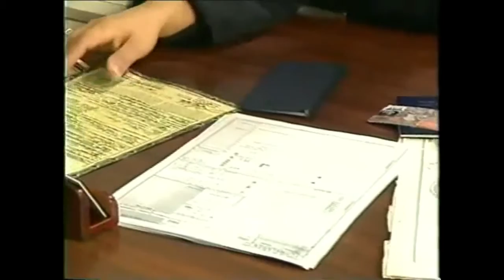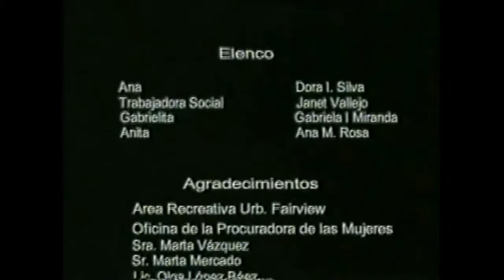Ana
Cuatro Vidas: Historia de  Ana ...Violencia Domestica